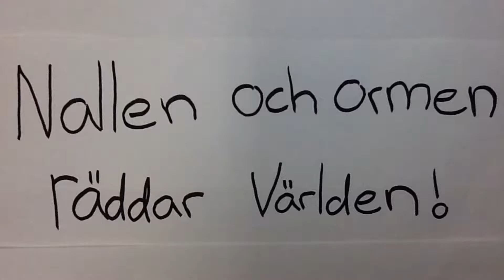Nallen och Ormen räddar världen!